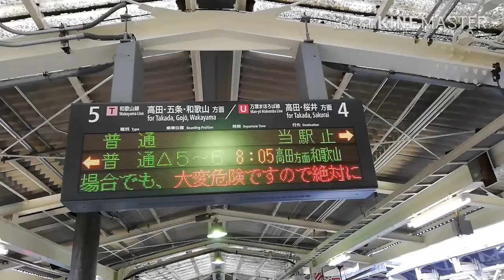王寺駅でT普通列車の発車の様子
今回は2019年12月31日撮影したもです。

王寺駅で撮影、T普通高田経由和歌山行きの発車の様子です。

instagramを見たい方はこちらから